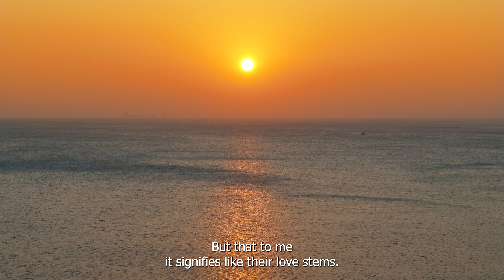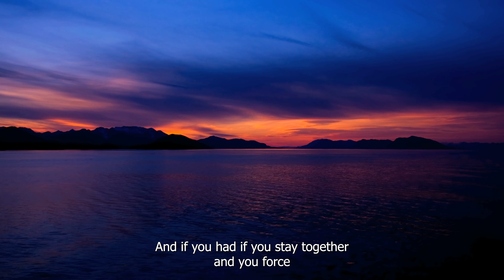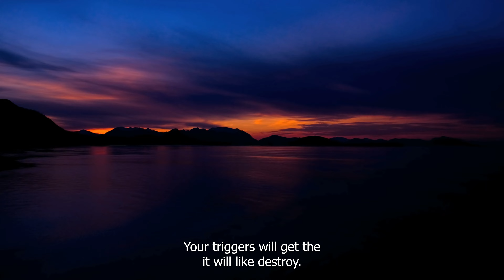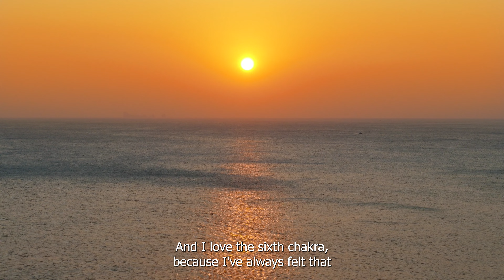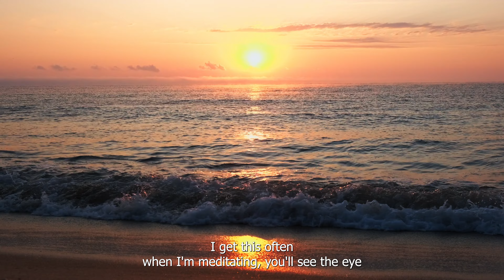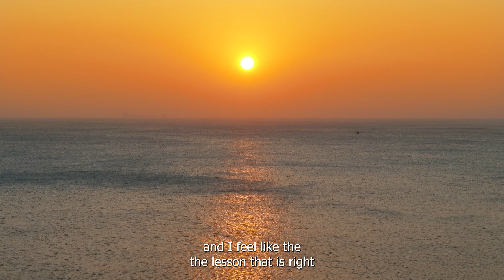[Twin Flame] Dreaming Of Each Other More Signifies You're Coming Into Physical Reunion 🫂❤️🔥✨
WATCH TO THE END FOR A VALUABLE MEANINGFUL MOVEMENT ON OUR EARTH!!!

Consider a small donation all donations go back into the channel and any special projects I am currently working on ❤️❤️❤️ paypal